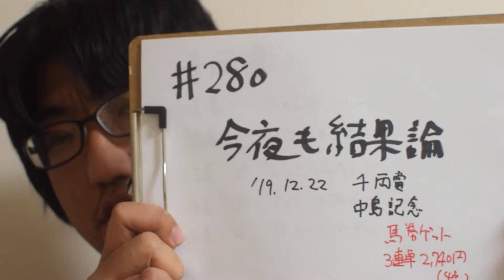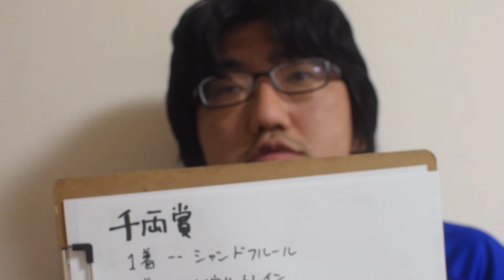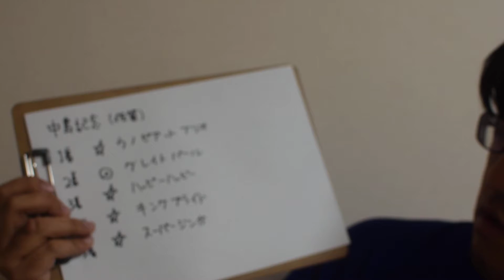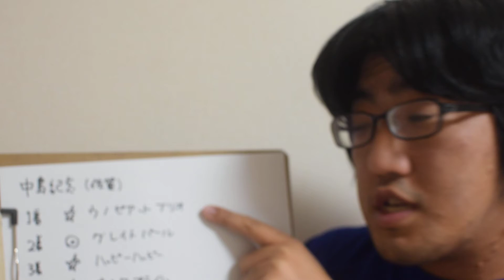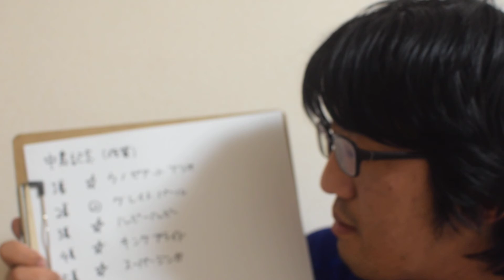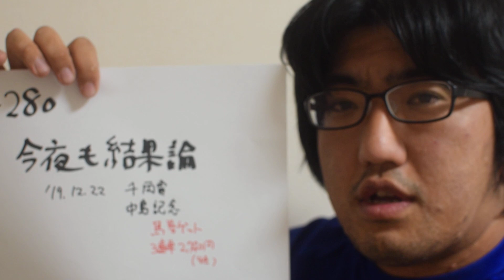今夜も結果論 12月22日分 中島記念ほか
12月22日
千両賞
中島記念　馬券ゲット3連単2740円/4点